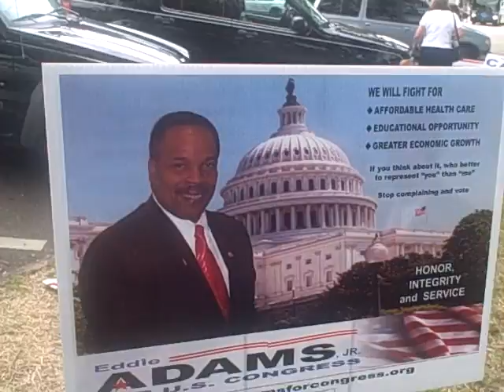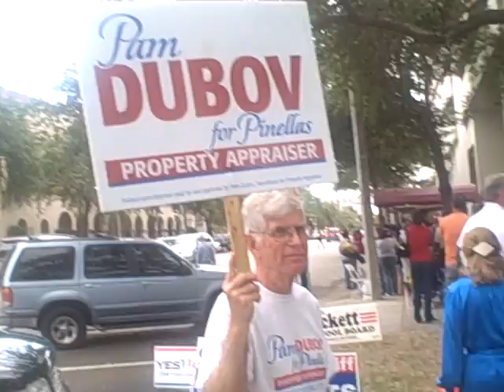Long Lines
Attorney discussing voters rights, during early voting.